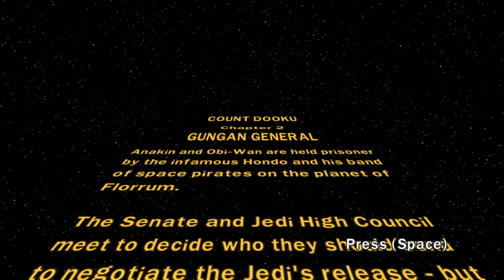Lego Star Wars The Clone Wars Ep 15: Get Stoned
Commander Stoned, that is